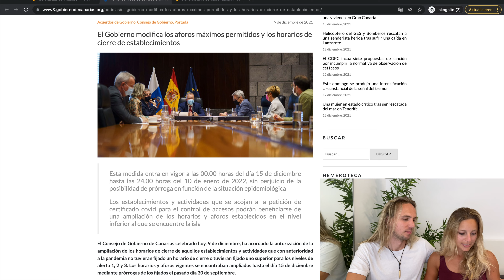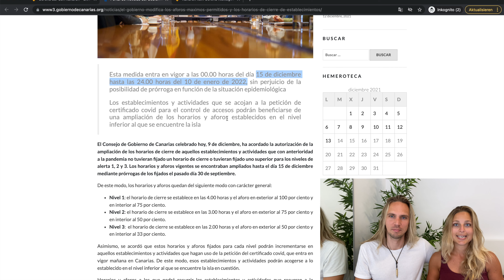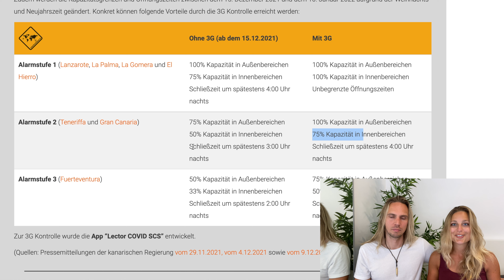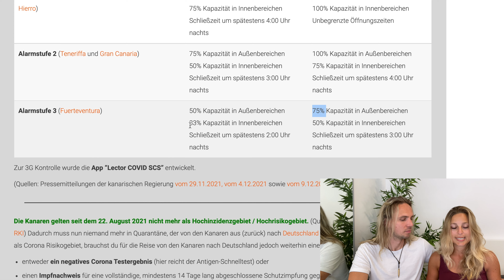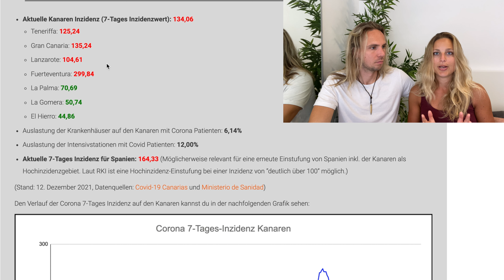Freiwillig 3G auf den Kanaren 👉 Das gilt für Restaurants & Co. | unaufschiebbar.de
🎁 Kostenlose Reiseführer (Teneriffa, Gran Canaria, La Palma, La Gomera, Fuerteventura & Lanzarote)

Kapitel in diesem Video:

00:00 Erfahrung zu 3G im Restaurant auf Teneriffa
00:59 Willkommen
02:15 3G Regeln für die einzelnen Alarmstufen
06:55 Omikron auf den Kanaren
07:31 Inzidenz auf den Kanaren
09:56 unaufschiebbar im Hessischen Rundfunk (HR)

🎥 Weitere Videos zu den Kanaren

❤️❤️ Unsere Reiseführer zu den Kanaren ❤️❤️